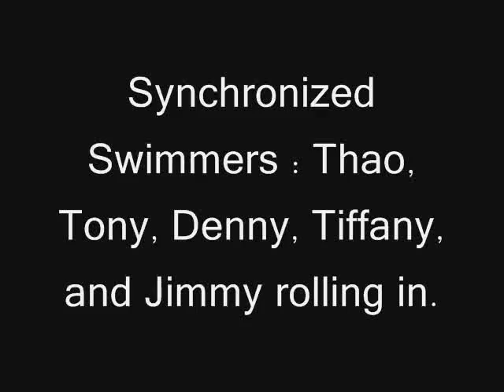Synchronized Swimmers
Thao, Tony, Denny, Tiffany, and Jimmy rolling in.. Mimi is recording. Then Jimmy records. We were swimming and we should have been heading home but we decided to be sillyyy :]

It's kinda short but hey we did it in under 10 minutes.

Oh right after our lil 20 synchronization.. someone yelled "Jeepers Creepers" and Jimmy who was holding my camera flipped :D